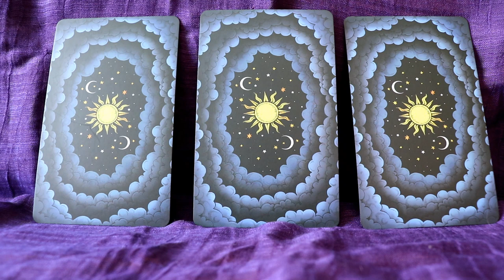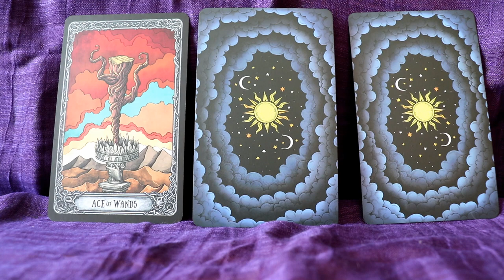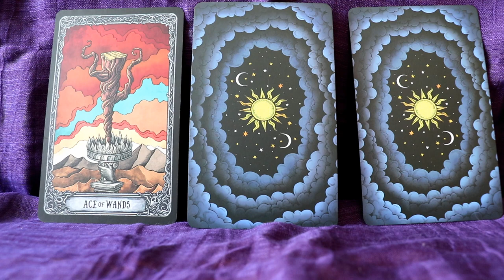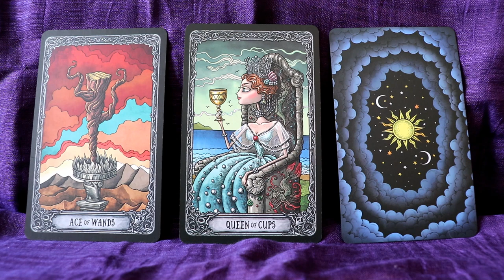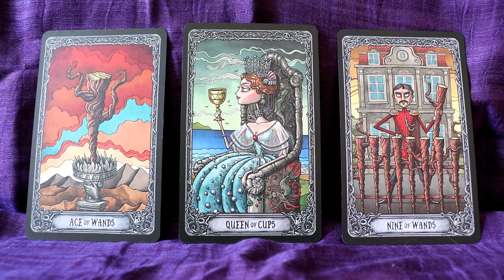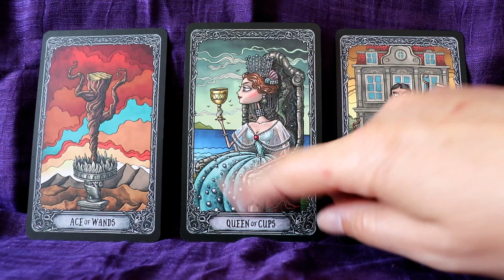Tarot Reading for May 18 - 24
to learn how to read Tarot, get a free list of Tarot card meanings, free tarot spreads and more!

Cards used: Dark Mansion Tarot